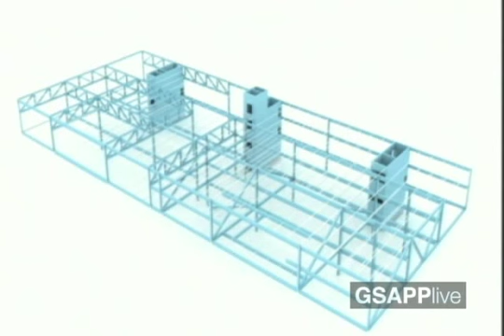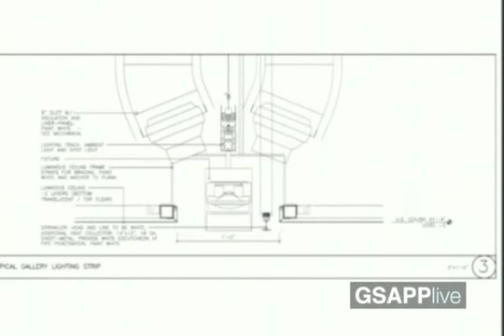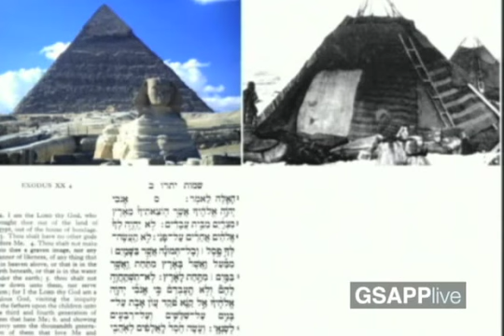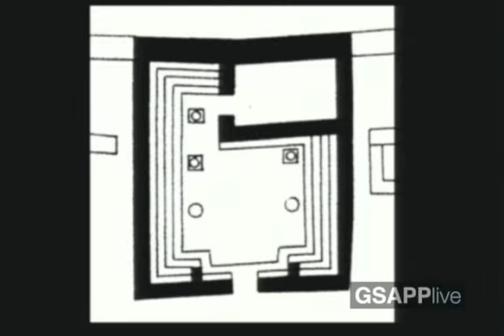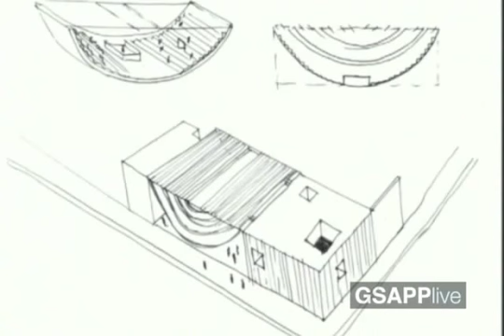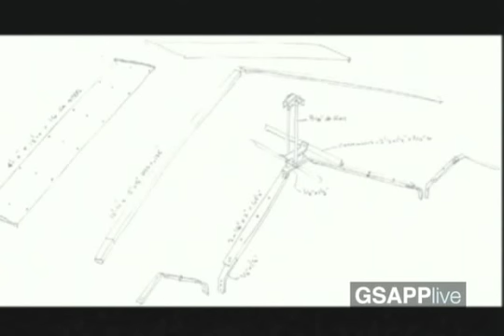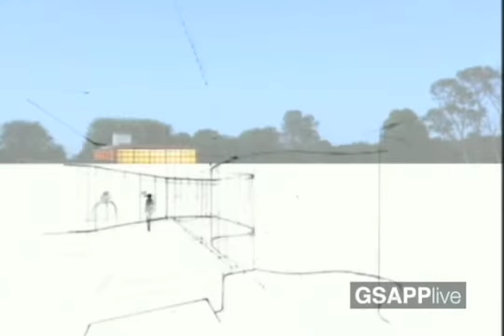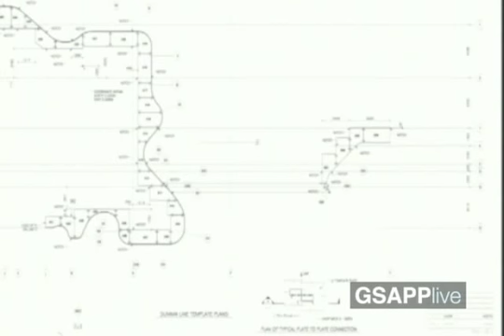Five Architects: A North American Anthology - PART 1